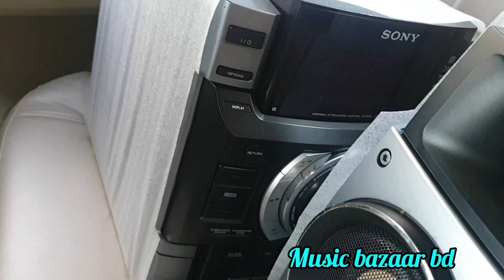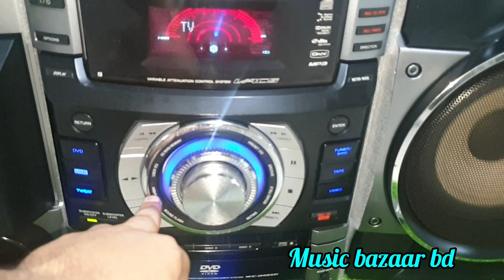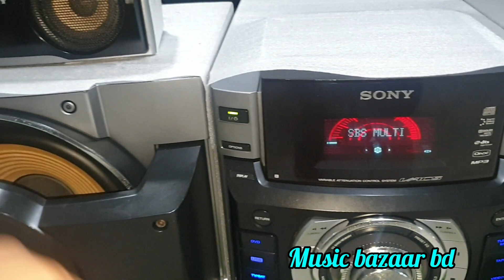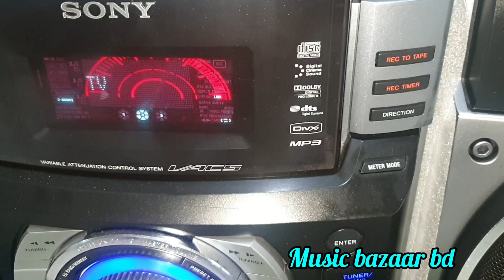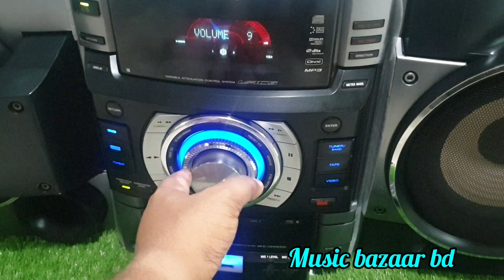বিক্রয় হয়ে গেলো SONY MHC-GN1300D প্রডাক্টটি নিয়েছেন আজিম ভাই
SONY MHC-GN1300D
10000 P.M.P.O WATTS
905 RMS WATTS
MAIN SPEAKER 20 CM
MAIN SPEAKER 215X2 RMS WATTS
SURROUND SPEAKER 80X2 RMS WATTS
CENTER SPEAKER 80 RMS WATTS
PASSIVE SUBWOOFER 210 RMS WATTS  25" CM
5.1 - LINK-PRO LOGIC- MOVIE PLAY SOUND  SYSTEM
DVD  PLAYER RUNNING
CASSETTE PLAYER RUNNING
REMOTE & BLUTHOOTH  DEVICE SYSTEM
1 YEAR WARRANTY
COURIER AVAILABLE
CALL FOR DETAILS